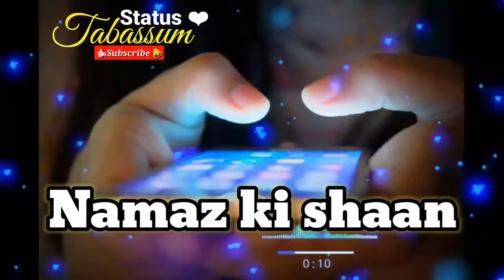Islamic whatsapp status Namaz ki shan very beautiful and emotional heart touching bayan status